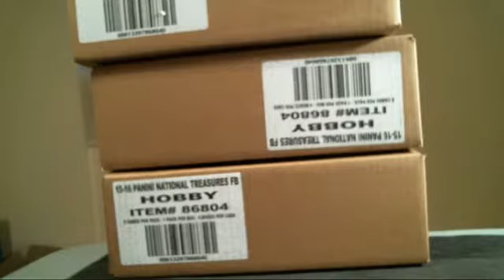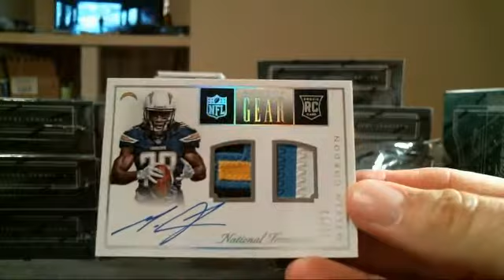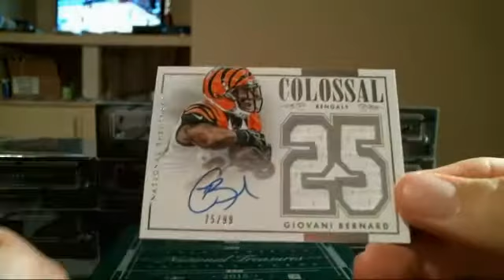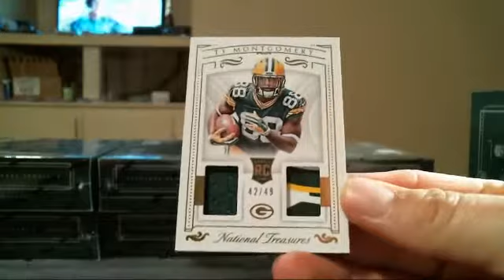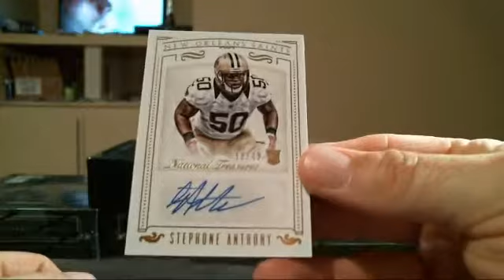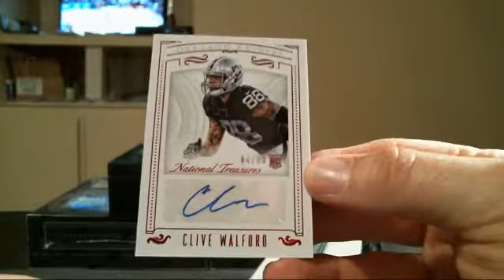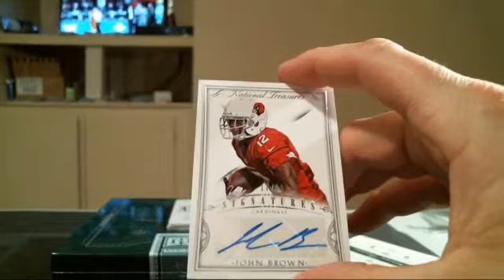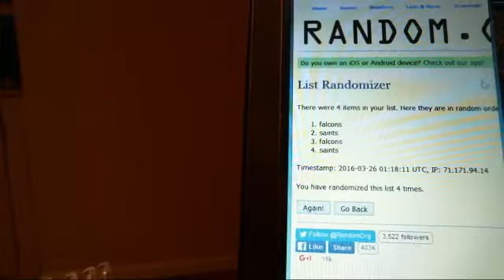recordings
3 Case Break 2015 National Treasures PYT Version